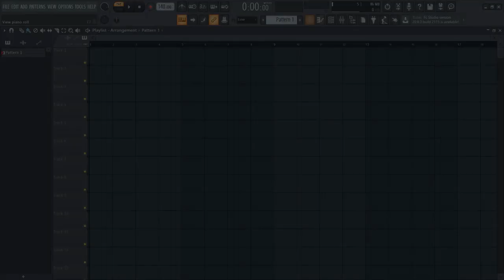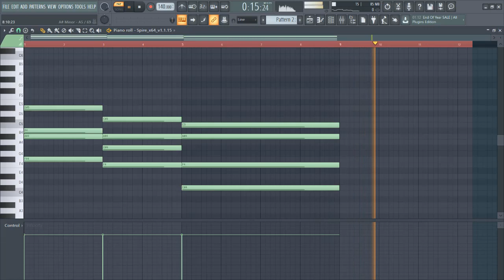How to make a Celestial Pad for Ambient tutorial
Here's a good pad, no worries.

progressive house tutorial flp,
uplifting trance tutorial
edelways tutorial
uplifting trance bassline tutorial

deep progressive house tutorial,
ambient pad tutorial